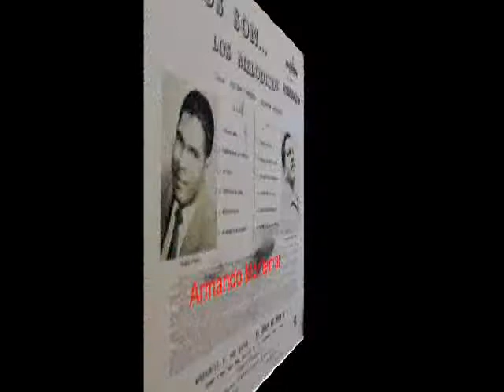LP. 1959 - ESTOS SON LOS MELÓDICOS - (TEMAS DEL 6 AL 10).-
Estos son los Melodicos - Discomoda - D C M 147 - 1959
Aquí les presento los temas del 6 al 10:

01. Porque Será - Merengue
02. Campanitas de Cristal - Bolero Mambo
03. La Lisa - Guaracha
04. Solo con el Mar - Bolero
05. Batacum Batá - Batá
06. Mi Perrita Pequinesa - Chachachá.- Víctor Piñero (00:00)
07. Misia Juanica - Merengue.- Víctor Piñero (03:07)
08. Donde Estará mi Vida - Bolero Moruno.- Germán Vergara (05:56)
09. Mi Novia de Naiguatá - Guaracha.- Víctor Piñero (08:42)
10. La Luz de Tus Ojos - Pasodoble.- Instrumental.- (11:00)
11. Piccolissima Serenata - Chachachá
12. Mensaje a Juan Vicente - Joropo

Hablar de Los Melódicos es hablar de buena parte de la historia del país.
Y es que "La Orquesta que Impone el Ritmo en Venezuela" -como reza su eslogan-
fue fundada en 1958, el mismo año del derrocamiento de la dictadura de Marcos
Pérez Jiménez, o lo que es lo mismo: el período que da inicio a la democracia
criolla, razón suficiente para poner a la gente a cantar y bailar. Y así lo han
hecho Los Melódicos durante cincuenta y seis años. La orquesta de Renato Capriles
debutó el 15 de julio de 1958 en el programa Su Revista Musical que transmitia todos
los sabados Radio Caracas Televisión y estaba compuesta por cinco saxofones, dos
trombones, tres trompetas, bajo, piano, y la percusión correspondiente, de congas,
bongó, güiro, maracas y timbales. Como cantantes figuraban el gran guarachero Víctor
Piñero y el panameño Germán Vergara. Con el fin de rendir un pequeño y merecido homenaje
póstumo al Maestro Renato Capriles fallecido el dia 8 de julio pasado traigo a ustedes
su primer álbum, titulado “Estos son Los Melódicos”, el cual salio a la venta el 16 de mayo
de 1959 y tuvo un éxito inmediato de difusión y ventas. Entre otros temas, incluye “Por qué será”,
“Campanitas de cristal”, “Mensaje a Juan Vicente” (una canción que Billo le había compuesto al
maestro Juan Vicente Torrealba), “Mi novia de Naiguatá”, “Batacún bata” y “La lisa”, que en la
radio alcanzaron enorme popularidad. Asi pues aqui les dejo Estos son los Melodicos el cual espero